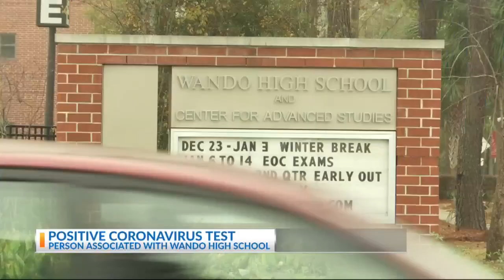2 COVID-19 cases at Bishop Gadsden